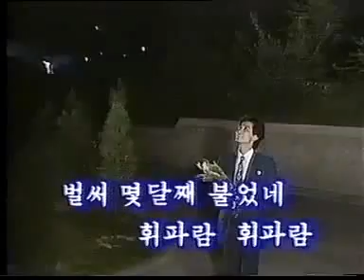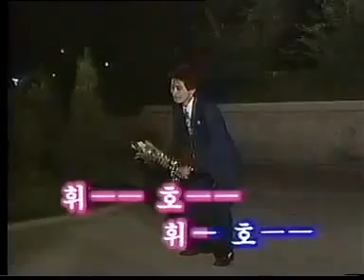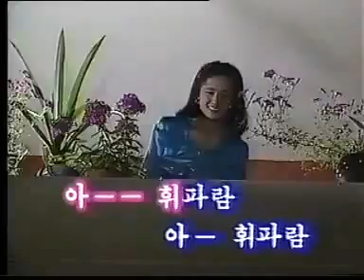whisle North korean pop song